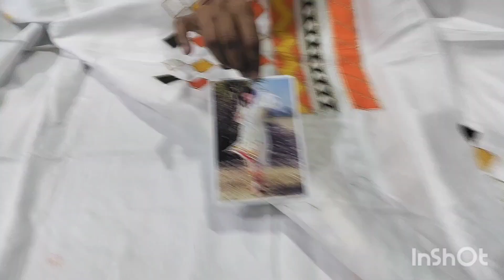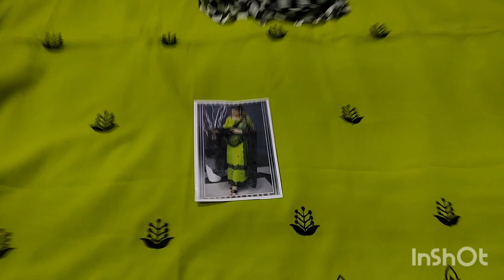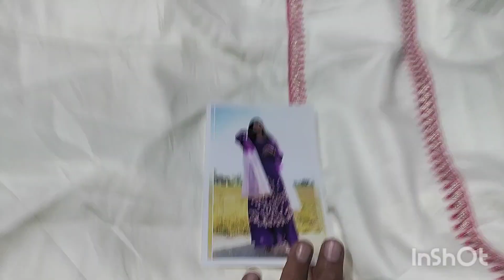इंस्टाग्राम के सारे नए डिजाइन आ गए हैं जाम कॉटन pai order now 9996770909